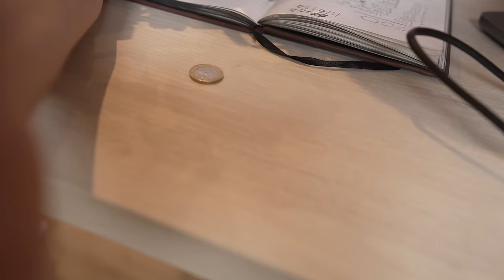REACTING TO STANS RACE AT TONG!! HOW MUCH DID HE EARN?!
Those paying attention will realise I did miss the second lap so an extra +£50 will be added to the total for our Stanley!!

What race should he do next?!

Probably be more review videos coming soon depending on the left knee situation!! Anyway back to super enduro duty this week! Geeet up!!

Bill